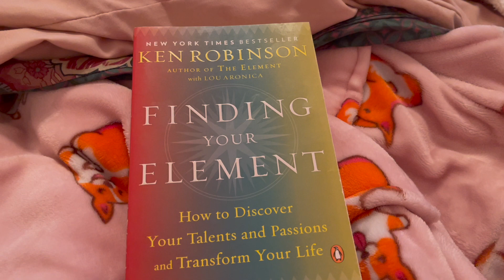First Week of January|Vlog 24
Hey everyone! I hope you all enjoyed this weeks video 🤍 Please let me know if I am using the gua sha correctly!